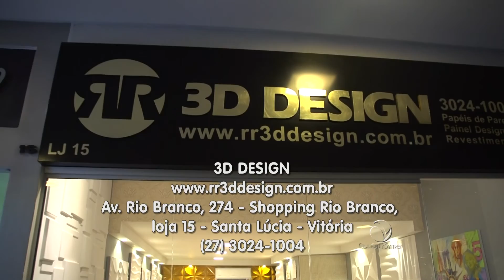Conheça a loja 3D Design